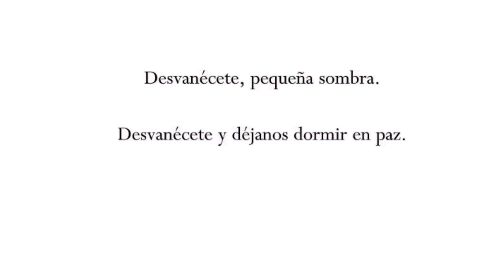✅️Hollow knight ANDROID gameplay pt3️⃣